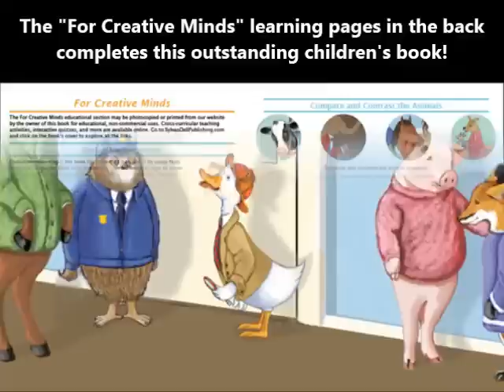The Deductive Detective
Someone stole a cake from the cake contest—who could it be? Twelve animal bakers are potential suspects but Detective Duck uses his deductive reasoning skills to "quack" the case. After all, the thief left hairs behind so the thief wasn't a bird. Follow along as he subtracts each suspect one at a time to reveal just who the culprit was. This clever story will have children of all ages giggling at the puns and the play on words.